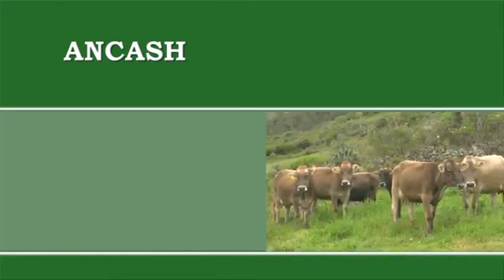Ejecutan cinco proyectos para mejorar cadenas productivas en Áncash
Cinco proyectos de desarrollo para mejorar cadenas productivas de paltas, melocotones, espárragos, ovinos, lácteos y silvopasturas que beneficiarán a más de 2.800 familias en Huarmey, Recuay, Bolognesi y Huallanca, en Áncash, son impulsados gracias al apoyo del Gobierno de Canadá, la Sociedad de Cooperación para el Desarrollo Internacional y Antamina.
El Proyecto de Diversificación y Competitividad de las Empresas Asociativas de las Regiones Mineras del Perú (Prodicom) es el proyecto de diversificación y Competitividad empresarial que se ejecutara en esta región del país, conjuntamente entre Antamina y la Sociedad Canadiense para el Desarrollo Internacional (Socodevi), agencia de cooperación del Gobierno de Canadá, informó Antamina a INFOREGIÓN.
El programa favorecerá a 12 distritos en 3 provincias donde se impulsaran proyectos agrícolas, frutícolas, de derivados de lácteos y silvopastoril; beneficiaron a 2834 familias en los próximos 4 años.